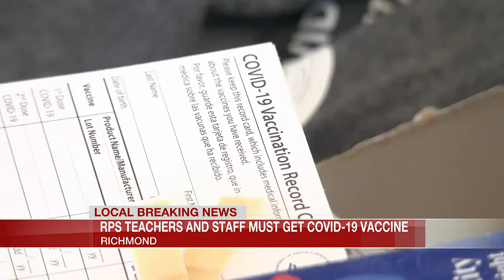RPS board votes to make COVID-19 vaccine mandatory for employees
Richmond school leaders decided Monday that teachers and staff will need to get vaccinated in order to return to the classroom. That decision came after those for and against a vaccine mandate spoke out at an RPS school board meeting. FULL STORY